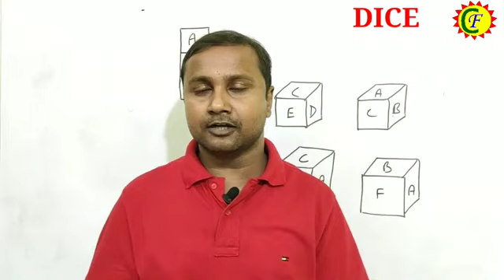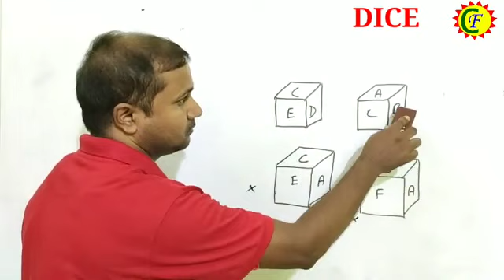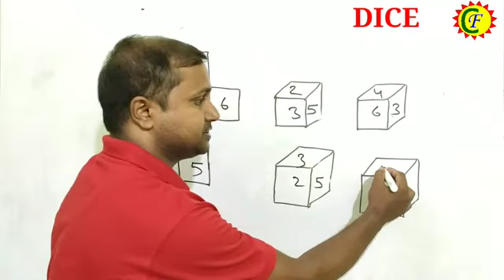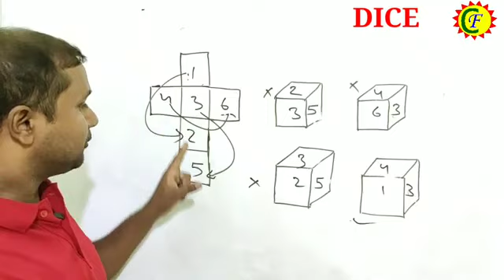IMPORTANT CONCEPT OF DICE